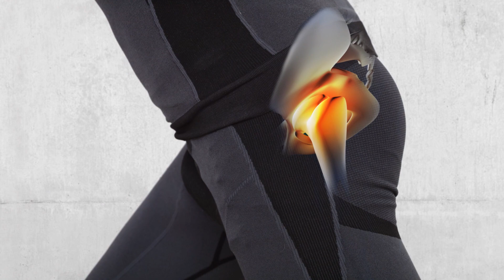Squat Power Unpacking the Benefits Part 1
Part 1: The Squat Breakdown – Unleashing Your Fitness Potential!

Welcome to our Health Fitness Tube channel! In the first part of our exciting two-part series, we dive deep into the world of squats – a staple in any fitness enthusiast's routine. 🏋️‍♂️💪

👉 In this video, we explore the multi-dimensional benefits of squats and why they're much more than a trending exercise. Whether you're a beginner or a seasoned athlete, understanding the impact of squats on your body is crucial for your fitness journey.

What We Cover in Part 1:

Joints' Best Friend: Discover how squats strengthen not just your muscles, but crucially, your joints too!

Muscle Building Powerhouse: Learn about the muscles targeted by squats and how they contribute to your overall body strength.

Weight Loss Ally: Surprised? Squats can be a significant part of your weight loss strategy. We'll tell you how!

Overall Strength Booster: From improved athletic performance to enhanced endurance, squats do it all.

🌟 Don't miss out on our pro tips on how to safely and effectively incorporate squats into your workout regime.

👇 Share your thoughts and experiences in the comments, and let's motivate each other in this fitness journey!

Part 2: Squat Your Way to Health – Beyond Strength Training!

We're back with the second installment of our squat series on Health Fitness Tube! 🎉

👉 Today, we delve into the less-discussed, yet equally important benefits of squats. Get ready to be amazed by how this simple exercise can contribute to your overall health and well-being.

Highlights of Part 2:

Heart Health Hero: A deeper look at how squats contribute to cardiovascular health.

Core Strength Champion: Say hello to a stronger, more stable core – thanks to squats!

Injury Prevention Tactics: Learn how squats can be your ally in avoiding workout injuries.

Flexibility Friend: Understand the role of squats in enhancing flexibility, an essential component of fitness.

🌟 We'll also bust some common myths and guide you on maintaining the right balance to avoid overstrain.

💬 We're excited to hear about your squat experiences and progress!

Remember, it's not just about following routines; it's about understanding and enjoying your fitness journey. Let's make it happen together! 🌟💪🎥